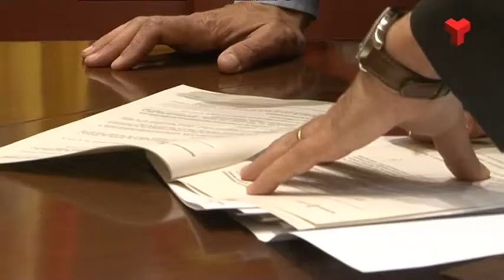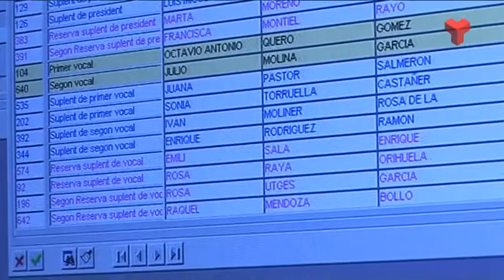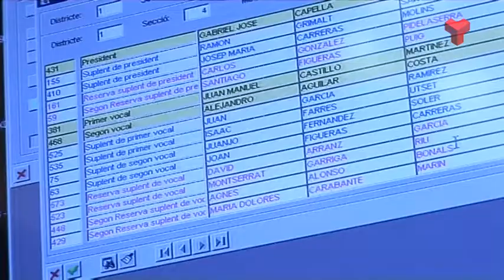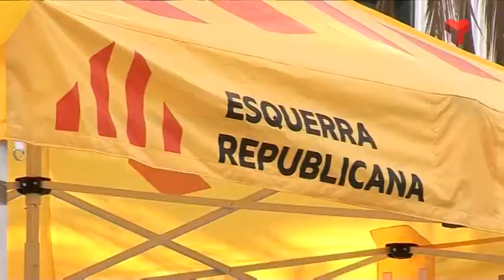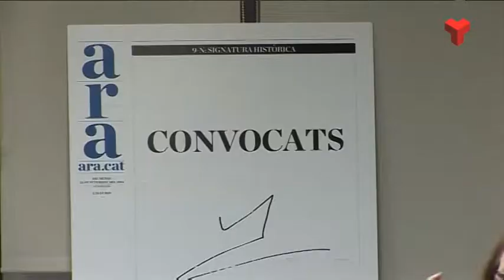Informatiu Tarda dilluns 27-04-2015 de Canal Terrassa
L'Informatiu Tarda de Canal Terrassa Vallès d'aquest dilluns 27 d'abril de 2015, presentat per Francesc Novell. Més informació a